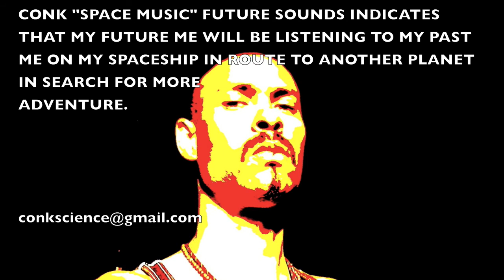CONK Space Music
I RECORDED THIS SONG AFTER I PASSED AWAY ON A PLANET DEEP WITHIN THE ANDROMEDA THEN I WAS BEEMED BACK TO THIS LIFE FOR RESONS BEYOND MY CONTROL TO EARTH WHERE I RECORDED THIS INSIDE THE COCK-PIT OF MY MY GHETO STUDIO. SPACE BEINGS ENJOY. YOU CAN ALSO HERE AN INFINITE AMOUNT OF REMIXES IN DIFFERENT ALIEN LANGUAGES HOWEVER YOU WILL NEED TO TUNE INTO THE WRITE FREQUENCY IN ORDER TO EVEN HERE SOME OF THEM WITHIN OUR CURRENT SOLR SYSTEM.